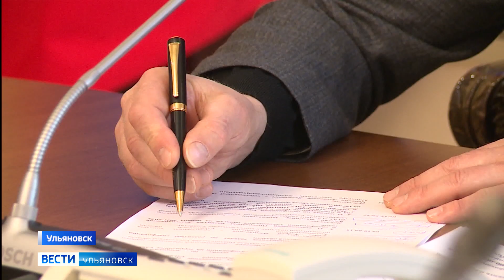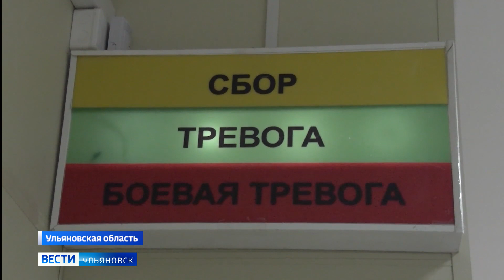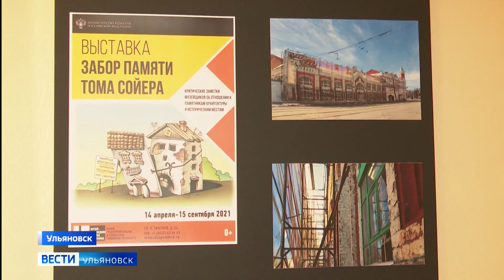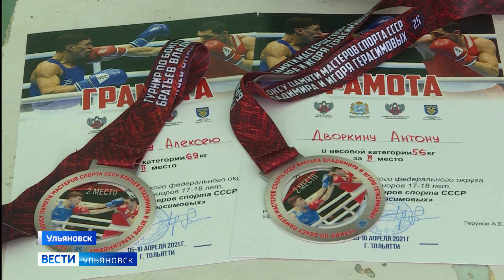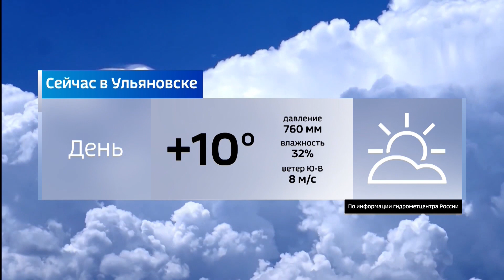Выпуск программы "Вести-Ульяновск" - 20.04.21 - 14.30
Газифицировать все регионы. Такую задачу поставил Президент до 2030-ого года. Работа по проведению в дома голубого топлива продолжается. Какие планы в Ульяновской области до конца года текущего? И какие планы на ближайшие годы?

Уникальная бизнес-программа для женщин. В регионе стартовал федеральный проект "Мама-предприниматель". Почему упор сделан на социальную сферу?

И по всей стране на финишную прямую выходит контрольная проверка войск за зимний период обучения. Как проверяют личный состав ульяновской "крылатой пехоты"?